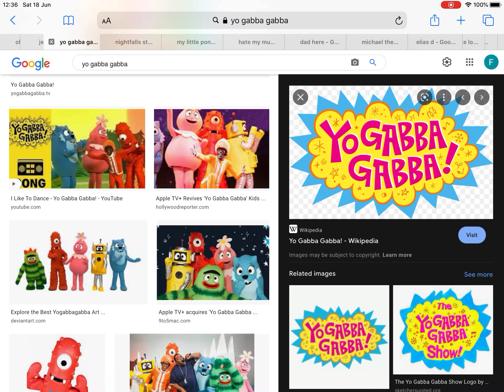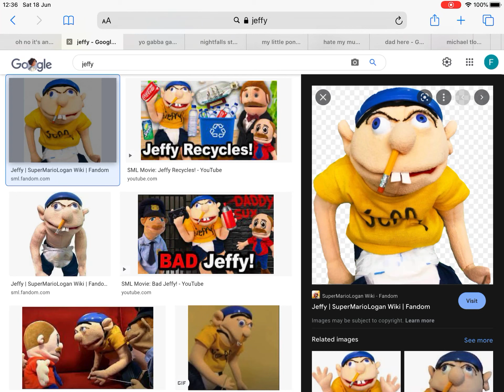A salute on Jeffy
Next salute Marcus Riley